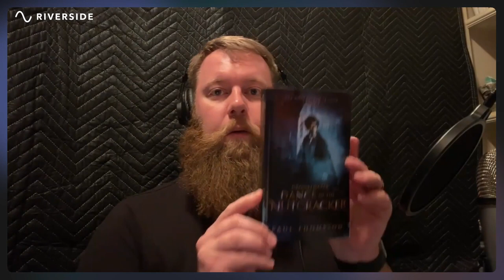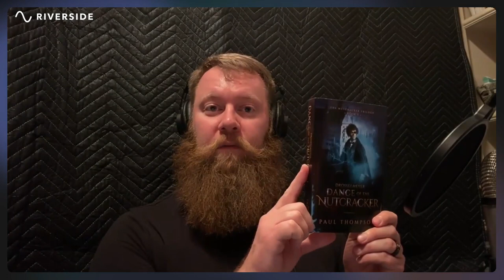Dance of the Nutcracker: Prologue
In this first podcast episode, I'll read the prologue from Dance of the Nutcracker, book three, in Paul Thompson's Nutcracker Trilogy. If you like stories about magic and wizards and alternate worlds, you don't want to miss this stunning conclusion to the series.